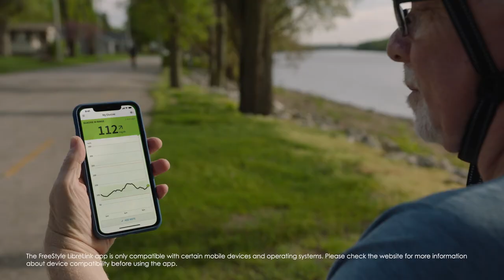Chef Robert Lewis: Understanding Food with FreeStyle Libre 14 day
Watch Robert Lewis share how he manages his diabetes with more freedom. The FreeStyle Libre 14 day system provides a comfortable1 and easy1 way to monitor glucose levels and gives you insights to understand which foods work for you.

CGM for Kids (the FreeStyle Libre 2 system is available for children with diabetes, ages 4 and above)

1. Haak, T. Diabetes Therapy (2017)

The circular shape of the sensor housing, FreeStyle, Libre, and related brand marks are marks of Abbott.